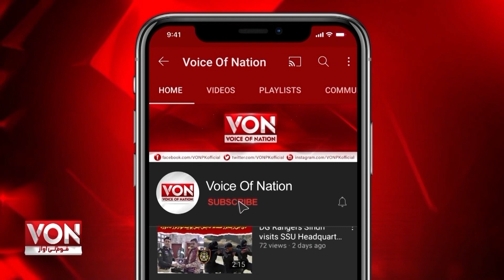Who is Muammar al-Gaddafi? The Libyan Leader 2/22/2011